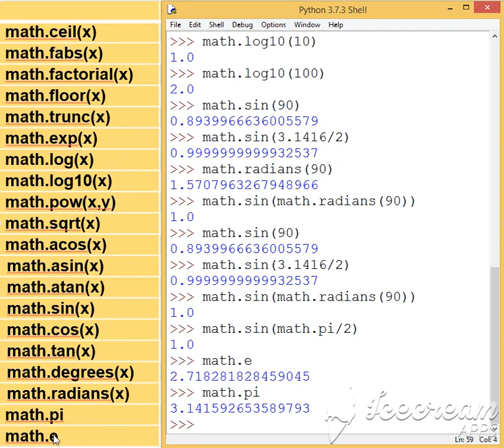funciones math 3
Vídeo demostrativo que explica algunas funciones de la biblioteca math en Python